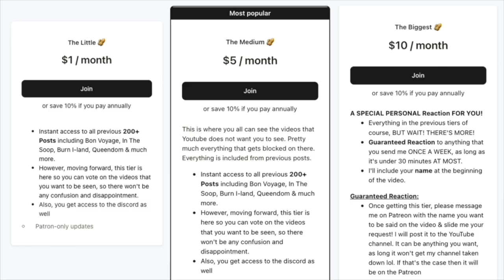ITZY YEJI "Crown On My Head" M/V Reaction!